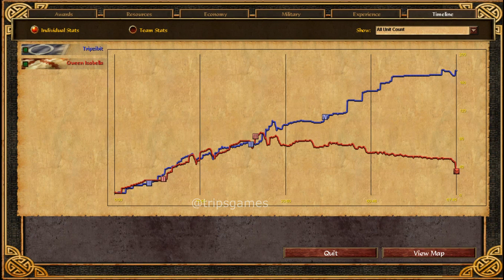Age of Empires 3 Part 2c (Final Battle) | Iroquois vs Spanish | Skirmish Battle | PC Gameplay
Age of Empires 3 Part 2c (Final Battle)  | Iroquois vs Spanish | Skirmish Battle | PC Gameplay | No Commentary

Iroquois Level 68 Skirmish Mode, Moderate Difficulty

All games on Tripsgames channel are played on my Asus laptop which is equipped with NVIDIA GEFORCE GT540M 2GB graphic card